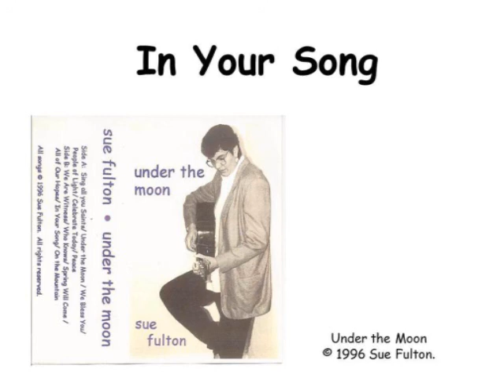In Your Song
From the recording "Under the Moon"
Words and Music, Guitar and Vocals by Sue Fulton.
Back-up vocals by Penny Gnesin, Mary Pokorny, Tara Feir, Maria Manna, Renee Paddock.
Violin by Renee Paddock.